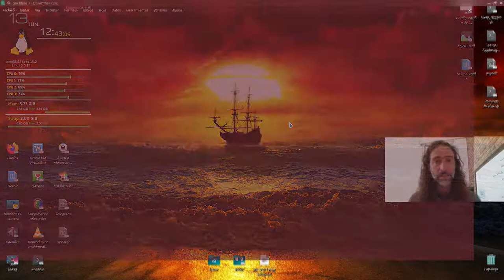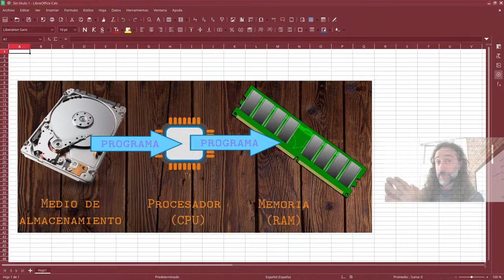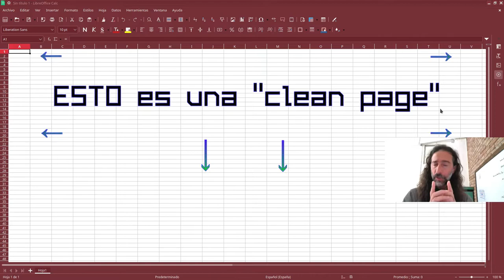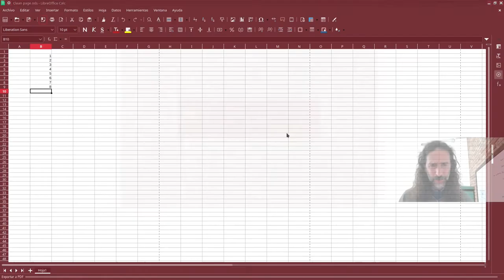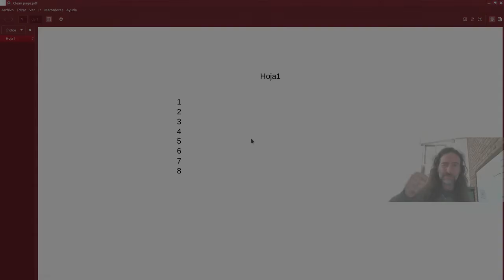Sistema de paginación de la RAM: páginas "limpias" (clean pages) vs páginas "sucias" (dirty pages).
Aprende el concepto de "clean pages" y de  "dirty pages" en la RAM, y comprende la diferencia entre uno y otro significado.